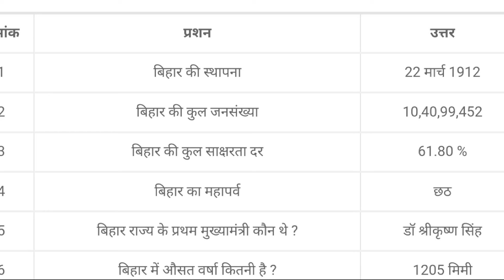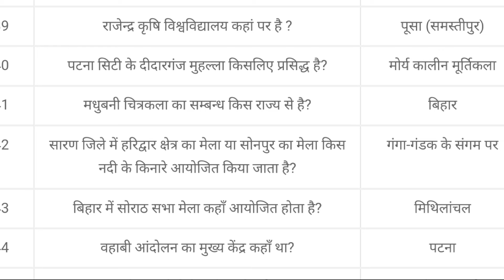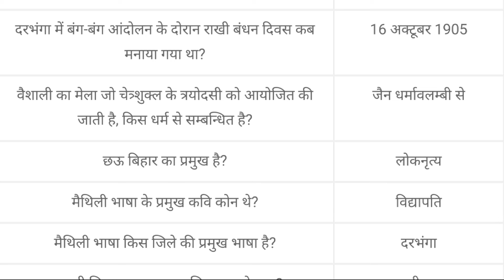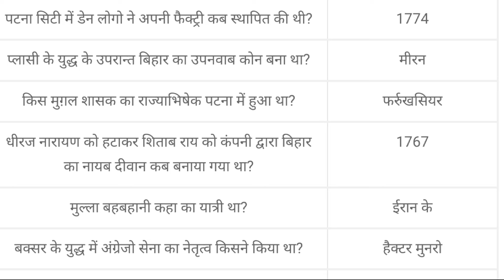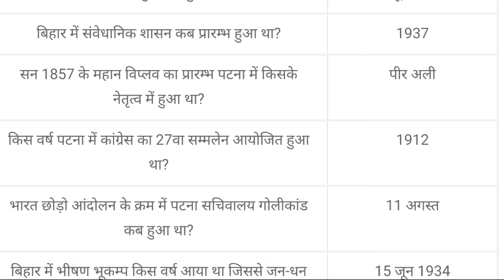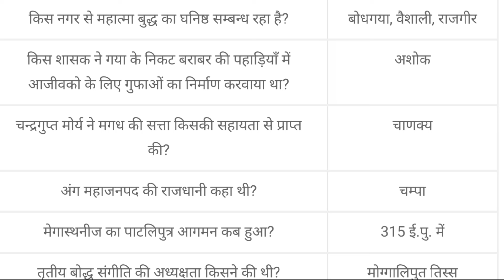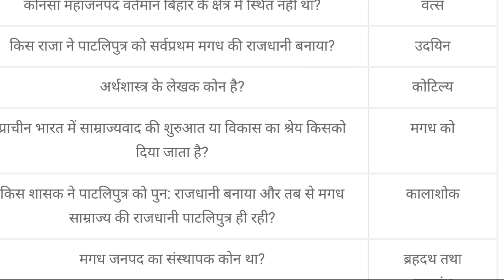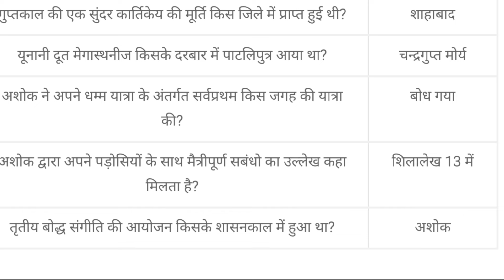सक्षमता परीक्षा 2024 सम्पूर्ण बिहार सामान्य ज्ञान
bpsc teacher pgt 2024,bpsc tre 3.0 vacancy 2024,bpsc teacher vacancy 2024,bpsc tre 3.0 latest news,bpsc teacher classes in hindi,bpsc teacher syllabus in hindi,bpsc tre 3.0
सक्षमता परीक्षा 2024 | मैराथन 150 महत्वपूर्ण प्रश्नों का सम्पूर्ण विश्लेषण के साथ | विशिष्ट शिक्षक |